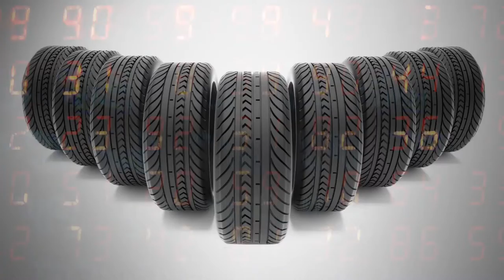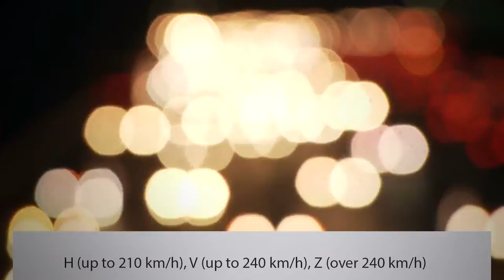What do the numbers on the tire mean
In this issue of informative videos on the channel «Hello Answer» we will give the answer to the question «What do the numbers on the tire mean?»